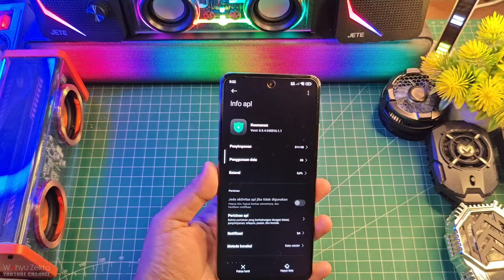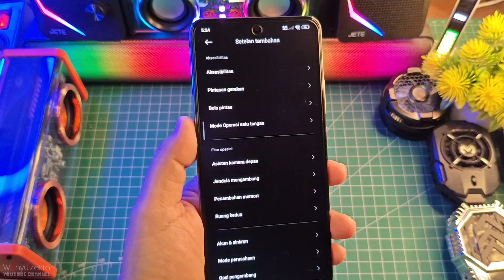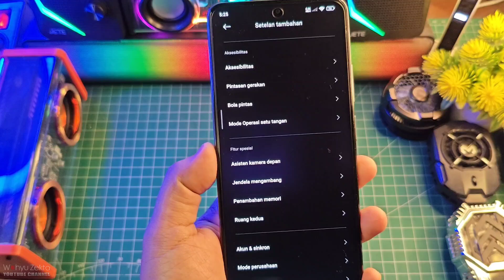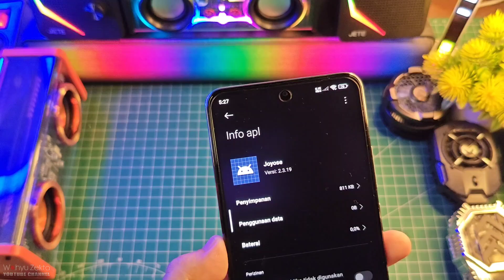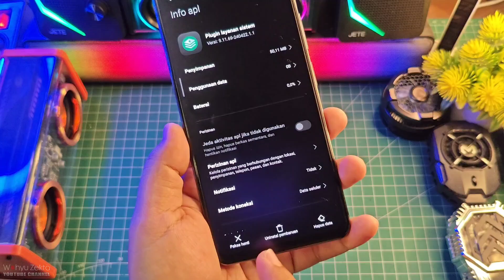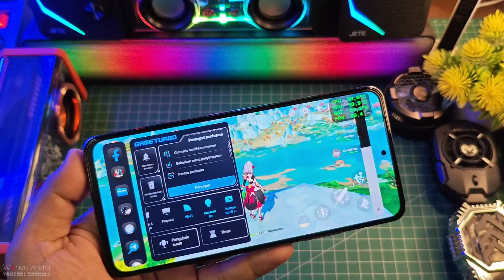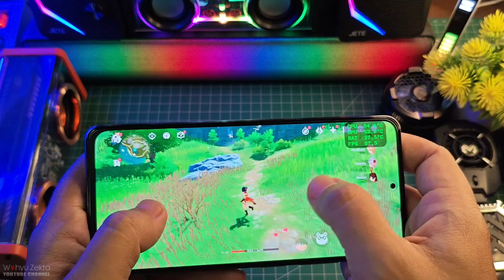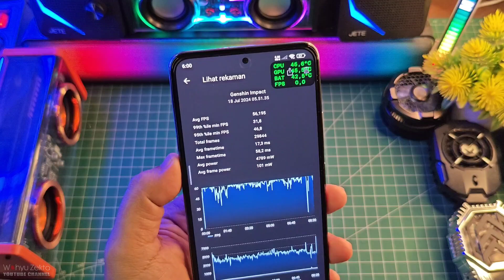UPDATE TERBARU! Security Versi 9.1.6 Stabil No Limit Gaming test Voice Changer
New Update Security 9.1.6 Ekor 1.1 Performa No Limit Gaming Test! Selengkapnya Langsung Ke videonya..

Download
New Update Security 9.1.6 ekor 1.1 Stabil Wildboost 3.0

New Update Security 9.1.4 Ekor 1.1 Stabil New Fitur

New Update Security 9.1.2 Ekor 1.1 Stabil New Fitur Wild Boost Mode

Security Versi 8.2.2 Ekor 1.2 game space Unlock Fitur Matikan Layar

TUTORIAL UNLOCK GPU SETTING TERBARU :
Cara fix tidak bisa aktifkan Debuging usb kemanan :

Produk yang pernah saya pake :
OFFICIAL GRUP WAHYU ZEKTA OFFICIAL